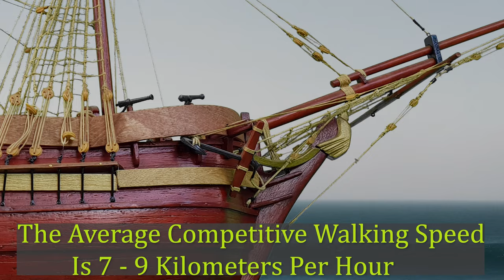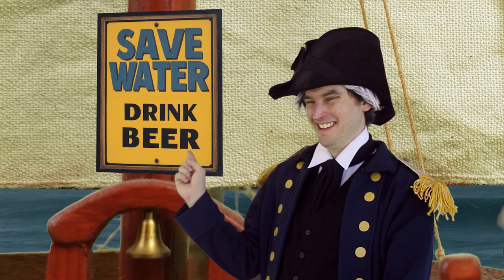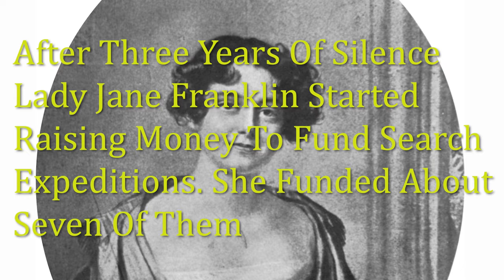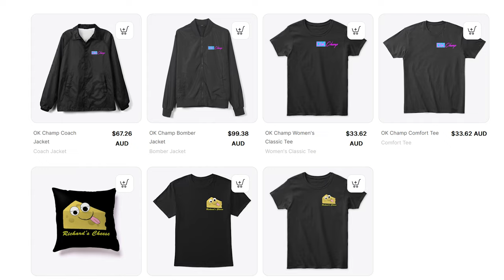Super History: Franklin's Missing Expedition In The HMS Terror And Erebus In The North West Passage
Join Brian Pilchard on this epic tale of arctic exploration. The famed HMS Terror and HMS Erebus went missing on the expedition to discover the North West Passage. The expedition was lead by British Navy explorer Sir John Franklin and helped out by the crew members Captain Crozier, Captain James Fitzjames, Ice Master Thomas Blanky and culkers mate Cornelius Hickey. They even stop by Disco Bay for a sort of alright time before they head in to disaster.